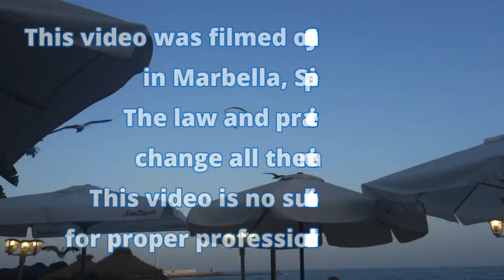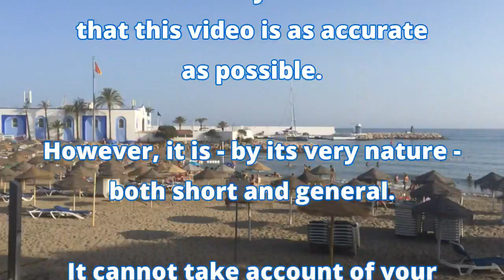Disputes and Court Cases in Spain (Andalucia/Costa del Sol) - Part 4 - Initial Steps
This is a companion video interview to our written guide, Disputes & Court Cases on the Costa del Sol.

Getting involved in a dispute is never a good thing. Getting involved in a dispute in a country where you don't know the law and, possibly, the language, is extremely stressful. It's a good idea to know what to expect in the event of a disagreement before you even start doing business on the Costa del Sol.

This video takes you through the first things to do if you get involved in a dispute in Spain.

to contact Manzanares International for legal advice in the Costa del Sol.

for hundreds of guides about how things work in other countries.